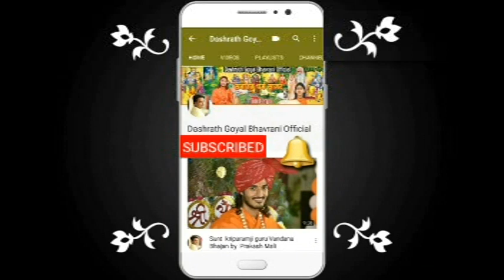संत प्रवचन श्री प्रताप पूरीजी महाराज | गृह प्रवेश जागरण भवरानी | देवाजी थानाजी गोयल परिवार Bhavrani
Sant Pravachan - Shri Pratap puriji Maharaj, Taratara Math , Barmer
bhawrani jagran mahotsav
Aayojak - Devaji Thanaji Goyal Parivar, Bhavrani
Dashrath Goyal Bhawrani Official